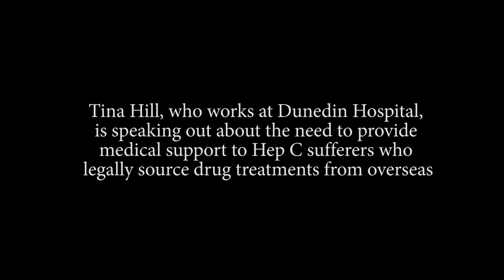Tina Hill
Tina Hill, who works at Dunedin Hospital, is speaking out about the need to provide medical support to Hep C sufferers who legally source drug treatments from overseas.